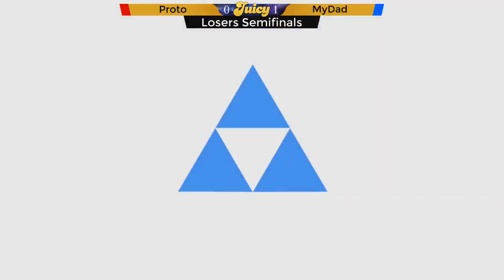Juicy@BWW Smash Night #134! Super Smash Bros. Ultimate PART 2!